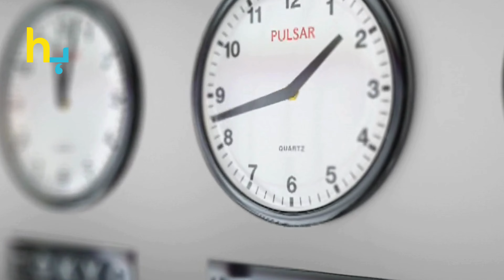Anurag Kashyap's Action For New Artists | Hungama Express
Anurag Kashyap's Action For New Artists